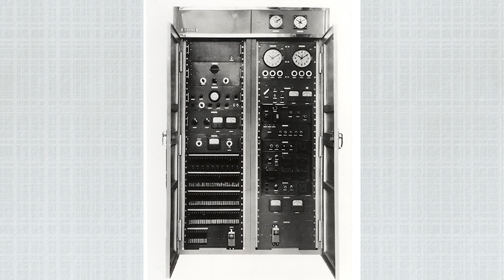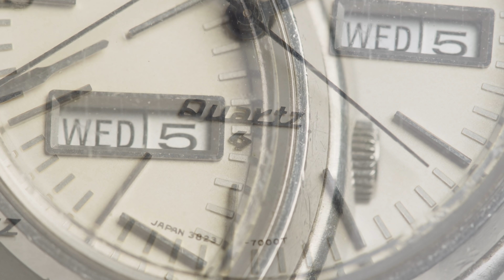Minden, amit a kvarcóra születéséről, működéséről tudni kell 1.rész - Seiko Boutique TV - S02E21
Mintegy 50 év telt el azóta, hogy a kvarcóra forradalmasította a világ óragyártását. Ma már teljesen természetesnek vesszük, ha egy óra kvarc szerkezettel működik, ám akkoriban ez olyan luxusnak számított, amely csak keveseknek adatott meg.

Ismerd meg vendégünket, az órarajongóból lett szakértőt, aki mindent tud a kvarcórákról. Videónkban a kvarcórák születéséről beszélgetünk, és bepillantást nyerhetsz a technológia működésébe.